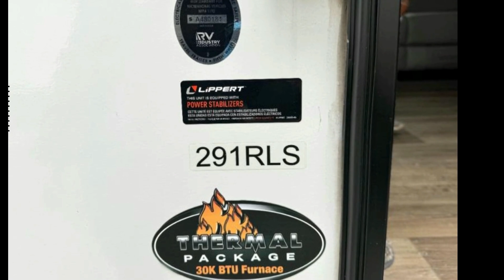2022 Keystone RV Bullet 291RLS - Wabash IN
For Sale in Wabash, IN 46992

Keystone Bullet travel trailer 291RLS highlights:

 Dual Entry Lounge Chairs Double Sink Vanity Solid Step Entry Pass-Through Storage

You aren't dreaming, this is the perfect RV for a couple or a smaller group that appreciates the furniture as sleeping space. The rear living area offers lounge chairs with a center table to place your drinks and such on, plus a slide with a tri-fold sofa and Dream dinette giving the interior more floor space. The kitchen gives the cook an L-shaped counter area, Furrion appliances and an 8 cu. ft. refrigerator to keep everyone fed, plus a single basin stainless steel sink to keep the dishes clean. Having a walk-through bath is super convenient especially at night so everyone can have quick access. And you will appreciate the double sink vanity, the walk-in shower and having plenty of linen storage.